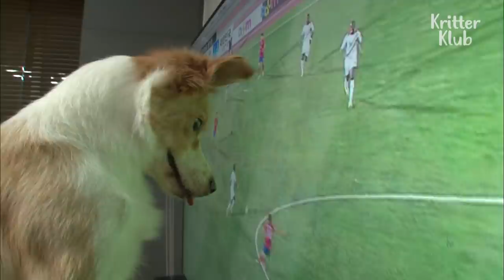Dog Is A TV Addict (My Spirit Animal) | Kritter Klub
This dog is me 100%